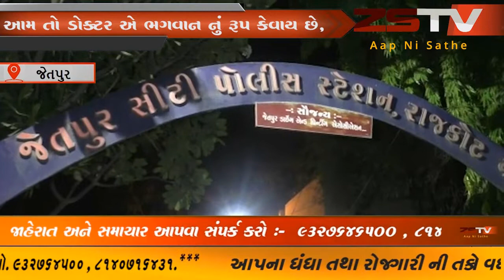જેતપુર ના આમ તો ડોક્ટર એ ભગવાન નું રૂપ કેવાય છે, અને હા સ્ત્રી ઓ ને માતૃત્વ ધારણ કરવા ZSTVNEEWS